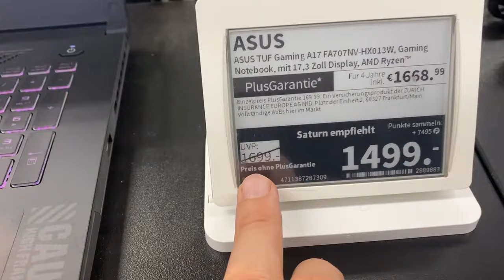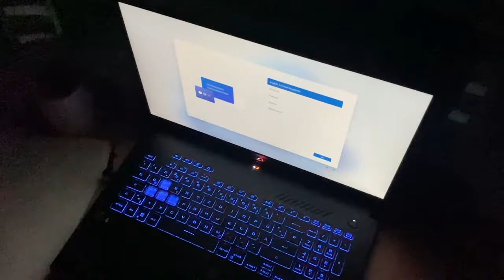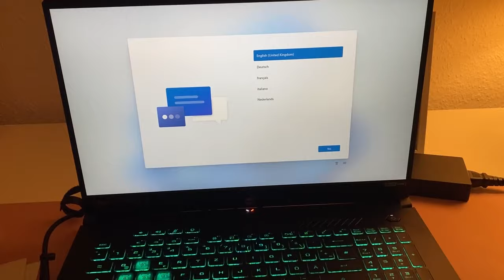Berlin Ne Kadar Türk, O Kadar İtalyan: Kreuzberg, İlginç İnsanlar, Bilgisayar Fiyatları ve Menemen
Berlin, Ne Kadar Türk, O Kadar İtalyan: Kreuzberg'te Kültürlerarası Bir Keşif, İlginç İnsanlar, Bilgisayar Fiyatları ve Menemen

Berlin'in kalbi Kreuzberg, dünyanın dört bir yanından gelen insanların renkli kültürlerini bir araya getiriyor. Bu videomuzda, İtalyan sevgilimle birlikte bu benzersiz mahallenin sokaklarını keşfediyor, yerel lezzetleri tadıyor ve Berlin'in eklektik atmosferini sizlere aktarıyoruz. Türk ve İtalyan kültürlerinin harmanlandığı bu maceramızda, ev yapımı menemenin nasıl hazırlandığını gösteriyor ve İtalyan sevgilimin Türk yemeklerine tepkisini kaydediyoruz.

Güneşli bir günde Kreuzberg'in sokak sanatını, çeşitli insanlarını ve ilginç anlarını sizler için çektik. Ancak maceramız sadece bununla kalmıyor; laptopumun beklenmedik bir şekilde bozulmasıyla, Berlin'deki bilgisayar fiyatlarını araştırmaya koyulduk. Bu süreçte, Almanya'nın teknoloji pazarındaki fiyatları ve seçenekleri detaylı bir şekilde inceliyoruz.

Videomuz, yurt dışı, Almanya, Amerika ve Berlin aramalarında özellikle ilgi çekici olacak şekilde hazırlandı. Berlin'in ne kadar Türk, o kadar İtalyan olduğunu keşfetmek için hazırsanız, bu kültürlerarası serüvene siz de katılın. Kreuzberg'in renkli sokaklarında geçen bu günü, İtalyan sevgilimle birlikte Türk yemekleri pişirirken ve yeni bir laptop ararken yaşadığımız eğlenceli anları kaçırmayın!